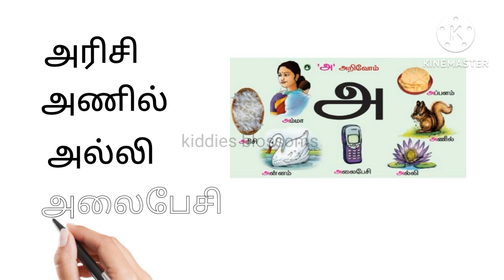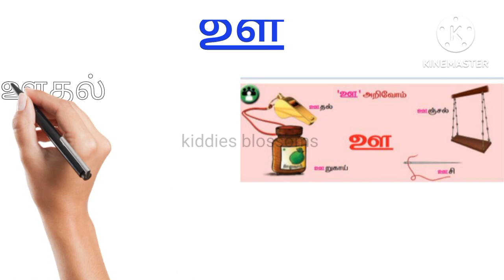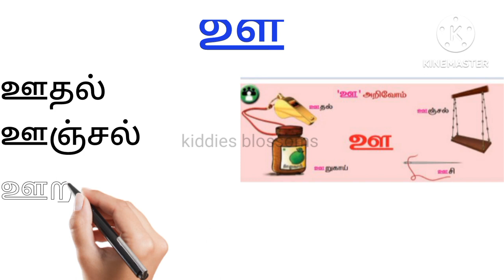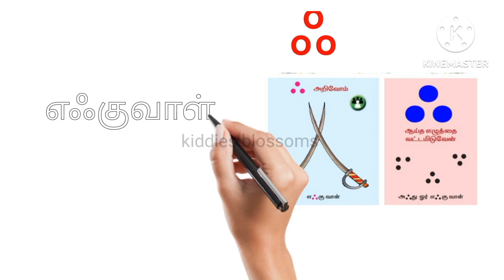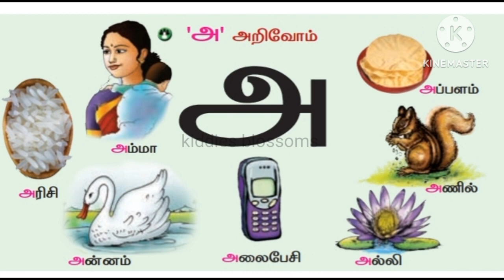உயிர் எழுத்துக்கள் | அ முதல் ஃ வரை... | I std tamil rhymes| I std tamil learn